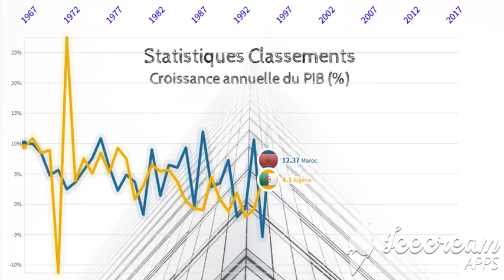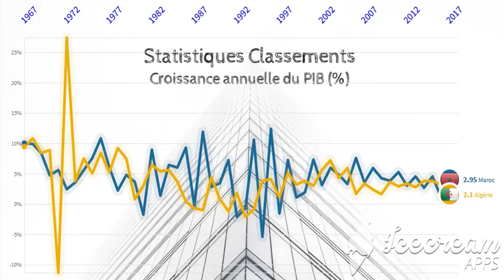Croissance annuelle du PIB (%) au Maroc et Algérie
La croissance annuelle du produit intérieur brut (PIB) en % représente la variation relative du volume du PIB en dollars constants entre deux années. Elle reflète l'augmentation (ou la baisse dans le cas d'une croissance négative) du niveau d'activité économique dans un pays. Il s'agit d'un indicateur souvent retenu lorsque l'on veut faire des prévisions à court et à moyen terme sur la situation économique d'un pays.
Source: Banque mondiale

Le PIB du Maroc a connu un taux de croissance annuel moyen de 4% sur la dernière décennie et a atteint 122 milliards $ en 2019.
Le Maroc est le troisième producteur et premier exportateur mondial de phosphates, rentrée importante en devises pour le pays. Il détient, et de loin, les premières réserves mondiales avec 50 milliards de tonnes. C'est également une puissance agricole (En 2012, le pays occupe respectivement le 6e rang mondial, le 4e et le 3e en ce qui concerne les exportations d'agrumes, de tomates et d'olives de table. Il est à la 10e place pour l'huile d'olive).
Les grandes réformes et les grands chantiers entamés par le pays ont donné de bons résultats, notamment avec la hausse continue du PNB, et cela même durant les mauvaises saisons agricoles dues à des périodes de sécheresse aiguës.
L'économie marocaine dispose aujourd'hui d'un cadre macroéconomique sain susceptible de constituer un levier efficace pour la réalisation des objectifs de croissance durable, de résorption du chômage  et de réduction de la pauvreté, qui est de l'ordre de 5%14. Selon le ministère de l'économie, le Maroc a enregistré en 2015 une inflation de 1,6 % et une croissance de 4,8 %15 tirée par une bonne année agricole, un chiffre supérieur aux prévisions de la loi de finances 2015 qui tablait sur une croissance de 4,4 %.